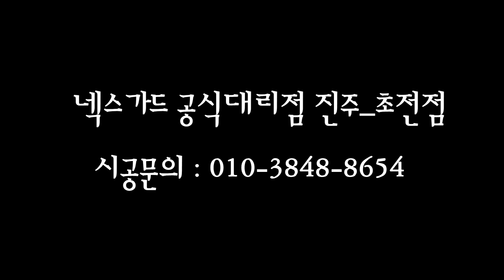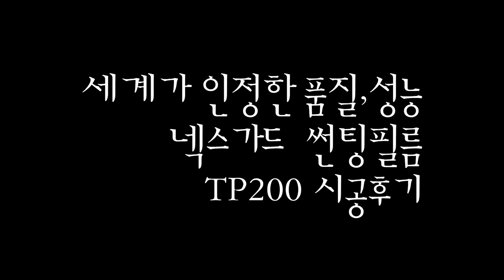넥스가드썬팅# TP200 bmw640igt [신차][루마][3m][레이노][보배드림][sk엔카][줌마렐라][쇼핑][여름휴가][맛집][쿠팡][옥션][쇼설커머스][중고나라][동호회]